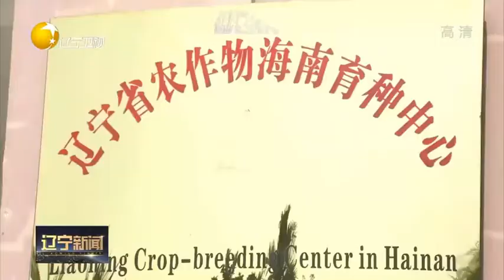“南繁北育”助力辽宁省种业科研攻关